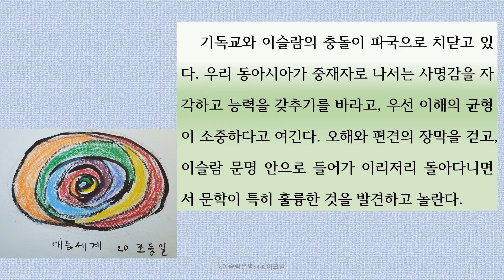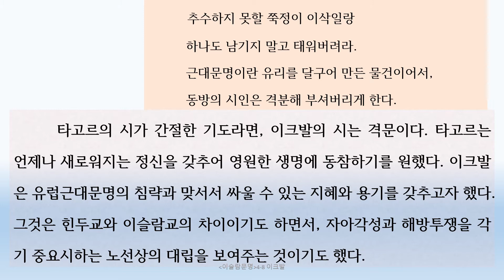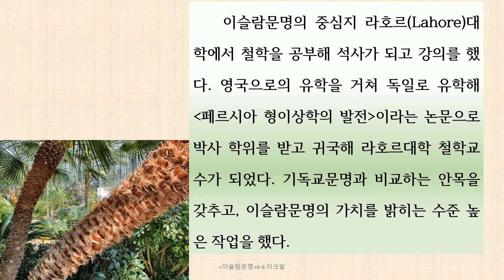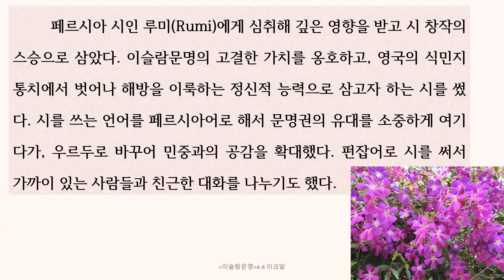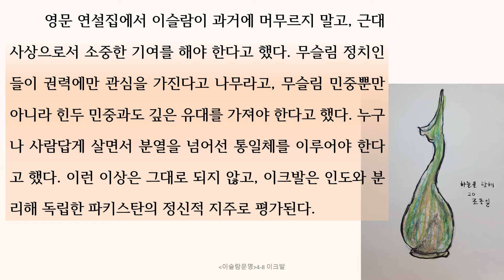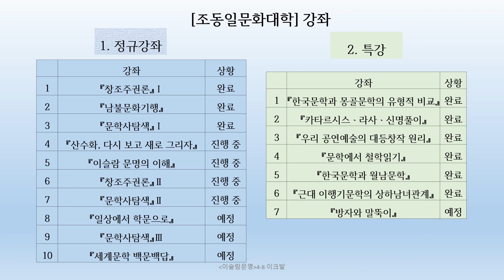『이슬람문명』4-8강 이크발 : 파키스탄에는 우르두어 시인 이크발, 인도에는 벵골어 시인 타고르, 페르시아 시로 문명권 유대, 우르두어 시로 민중과 공감〚조동일문화대학〛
『이슬람문명의 이해』 4-8강 이크발 〚조동일문화대학〛
강의키워드 : 이크발 인도인 각성 촉구, 영국통치 풍자시, 우르두문학의 스승 이크발, 인도 벵골어시인 타고르의 위상과 비슷, 인류의 이상 표명 사상시, 타고르 시는 기도, 아크발 시는 격문, 이크발의 생애, 펀잡 지방 무슬림 출신, 라호르대학 석사와 교수, 페르시아 시인 루미에 심취, 우르두어 시로 민중과 공감, 힌두 민중과의 유대 주장, 파키스탄의 정신적 지주,

공통 키워드 : 조동일, 조동일교수, 조동일강의, 조동일강좌, 조동일유튜브강의, 조동일문화대학, 조동일문화대학 강좌, 인문강좌, 인문학탐방, 조동일이슬람강좌, 조동일그림, 이슬람문학, 이슬람문학강좌, 이슬람, 이슬람강좌, 쿠란, 무함마드, 차등론, 대등론, 무슬림, 기독교, 기독교도, 라틴어 기독교문명, 한문 유불문명, 산스크리트 한두교 문명, 아랍어 이슬람문명, 쿠란,  아랍문학, 아랍인,

〚조동일문화대학〛 다섯 번째 정규강좌 『이슬람문명의 이해』(약칭 이슬람문명) 안내

가. 『이슬람문명의 이해』(약칭 이슬람문명) 소개

1. 강좌 내용
기독교와 이슬람의 충돌이 파국으로 치닫고 있다. 우리 동아시아가 중재자로 나서는 사명감을 자각하고 능력을 갖추기를 바라고, 우선 이해의 균형이 소중하다고 여긴다. 오해와 편견의 장막을 걷고, 이슬람 문명 안으로 들어가 이리저리 돌아다니면서 문학이 특히 훌륭한 것을 발견하고 놀란다.

2. 강좌 구성과 진행 : 『이슬람문명의 이해』는 총 46강으로 이루어진다. ‘구독’을 누르고 수강한 다음 논평을 써서 제출하면, 평가 등급이 기입된 수료증을 보낸다. 수강 사실은 강의마다 댓글을 달아 표시한다. 논평을 제출할 주소는 46강 강의 말미에서 알린다.

3. 〚조동일문화대학〛 강좌 안내
1) 정규강좌
① 『창조주권론』Ⅰ: 완료
② 『남불문화기행』 : 완료
③ 『문학사탐색』Ⅰ : 완료
④ 『산수화, 다시 보고 새로 그리자』 : 진행 중
⑤ 『이슬람 문명의 이해』 : 진행 중
⑥ 『창조주권론』Ⅱ : 진행 중
⑦ 『문학사탐색』Ⅱ : 진행 중
⑧ 『일상에서 학문으로』 : 예정
⑨ 『문학사탐색』Ⅲ : 예정
⑩ 『세계문학 백문백답』 : 예정

2) 특강
① 『한국문학과 몽골문학의 유형적 비교』 : 완료
② 『카타르시스ㆍ라사ㆍ신명풀이』 : 완료
③ 『우리 공연예술의 대등창작 원리』 : 완료
④ 『문학에서 철학읽기』 : 완료
⑤ 『한국문학과 월남문학』 : 완료
⑥ 『근대 이행기문학의 상하남녀관계』 : 완료
⑦ 『방자와 말뚝이』 : 예정

3) 탑재 완료된 강좌도 여전히 열려 있으므로, 수강을 시작하고 논평을 제출할 수 있다.
4) 특강은 출석이나 논평에 관계없이 자유롭게 들으면 된다. 이후 동일한 주제의 여러 특강이 모이면, 정규강좌로 재편할 가능성이 있다. 특강에 기재한 댓글도 향후 정규강좌의 출석으로 인정된다.

1) 서울대학교에서 불문학과 국문학을 공부하고, 국문학으로 문학박사 학위를 받았으며, 계명대학교, 영남대학교, 한국학대학원, 서울대학교 교수를 거쳐, 현재 서울대학교 명예교수, 대한민국학술원 회원이다.
2) 『한국문학통사』(전6권) 외에 『세계문학사의 전개』(2002), 『동아시아문명론』(2010), 『문학사는 어디로』(2015), 『서정시 동서고금 모두 하나』(2016), 『시조의 넓이와 깊이』(2017), 『창조하는 학문의 길』(2019), 『동아시아문명의 심층 대등한 화합』(2020) 등 단독저서 80여 권이 있다.
3) 위 학문적 저술 외에 『山山水水 조동일화집』(2014),  『老巨樹展 조동일 화집』(2018) 등 화집을 출간하고, 몇 차례 개인전을 가진 바 있다.
4) 2020년 5월부터 〚조동일문화대학〛의 유튜브 강의를 시작하여 현재 『문학사 탐색』 등 여러 강좌를 진행하고 있다.

다. 진행 안내
*위 카페에는 『창조주권론』과 『남불문화기행, 선진국의 허실』 등 정규강좌와 특강의 강의별 유튜브 인터넷 주소가 게재되어 있습니다.